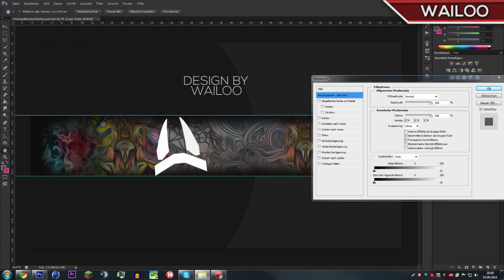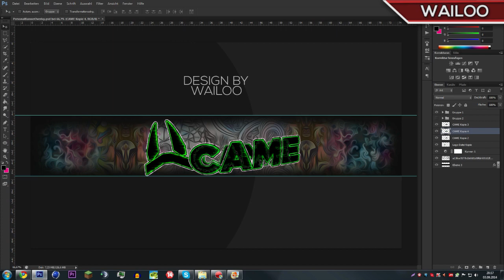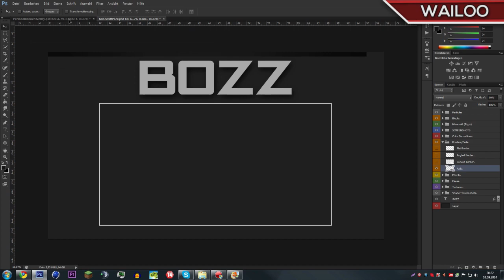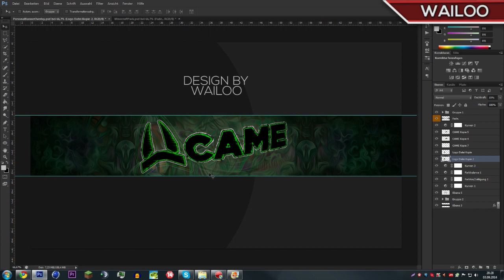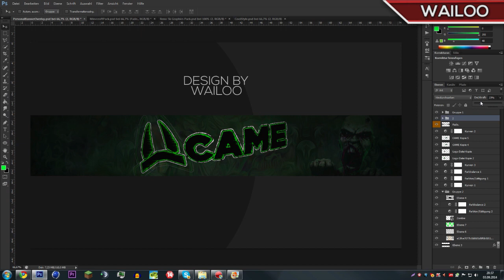CameGraphics Contest Entry - Speedart -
►WailooArts

▼More Informations▼